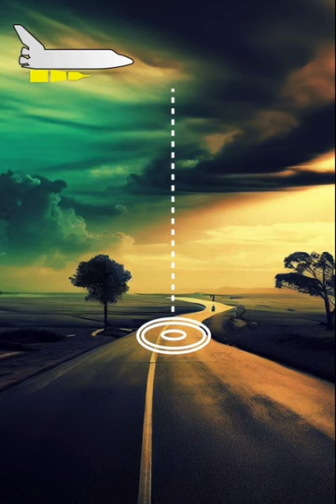How air strike executed?